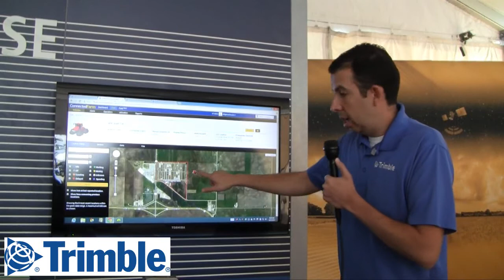New Connected Farm Announcements at Farm Progress 2014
Mike Martinez, Market Manager for Trimble, explains how the new RainWave Contour Map and other Connected Farm™ solutions help both growers and their advisors. Using the new RainWave® Contour Map functionality in Trimble's Connected Farm Web-based management solution enables the farmer or trusted advisor to make better management decisions for irrigation planning, resource deployment, and timing of applications for nutrient and pest management.